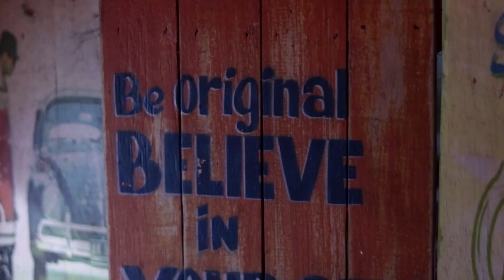48 Ώρες Στο Μπαλί Ινδονησια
Σε αυτό το επεισόδιο ταξιδεύουμε απο το Uluwatu στο κουλτουριάρικο Ubud, μετά απο ενα πρόστιμο της αστυνομίας και τους κοριούς, επισκεφτήκαμε το Monkey Forest και γνωρισαμε απο κοντά τους Μπαλινέζικους Μακάκους ψάχνοντας ανάμεσά τους τον Γιωργο.
Το απόγευμα βρεθήκαμε στα γραφικά χωράφια ρυζιού και έκλεισε η μέρα μας με ένα δειπνο στο αγαπημένο μας εστιατοριο.